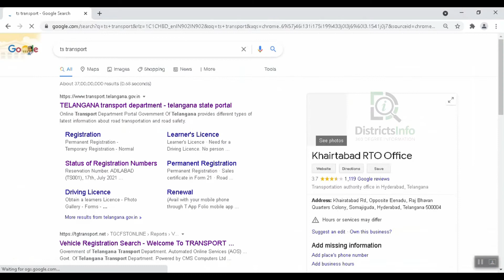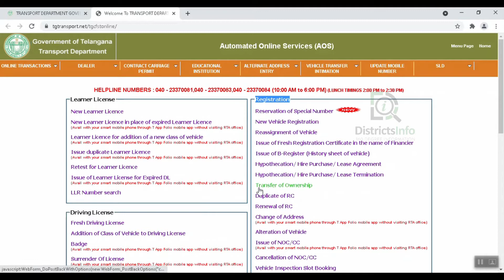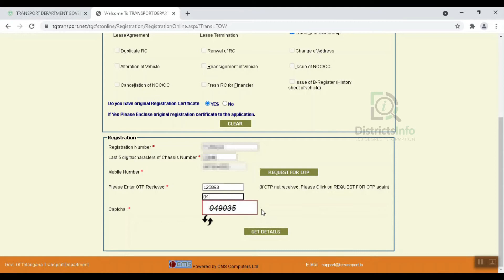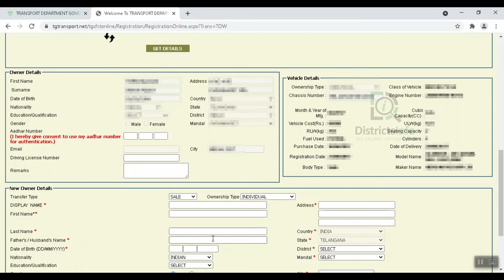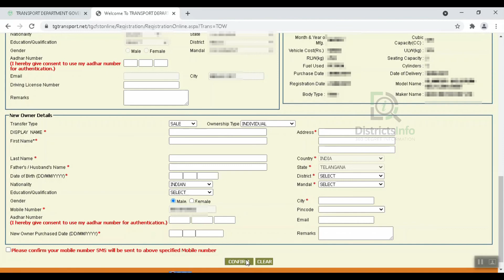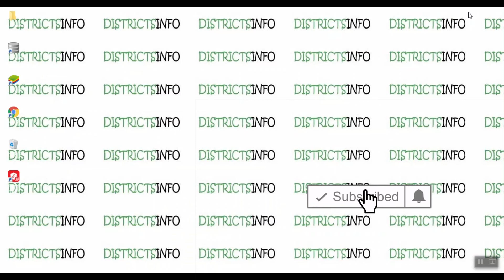Vehicle ownership transfer Online in Telangana | Vehicle RC Ownership Transfer Online in Telugu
Vehicle ownership transfer Online in Telangana | Vehicle RC Ownership Transfer Online in Telugu: In this video, we have shown "How to transfer Vehicle ownership online in Telangana". in Telugu.

Districtsinfo is a Telugu YouTube channel dedicated to offering latest Information on Government Schemes, Unboxing Videos, Tech Videos , Computer Tips , Cooking Videos, Districts Information and many More.